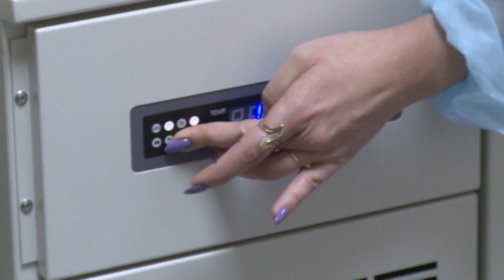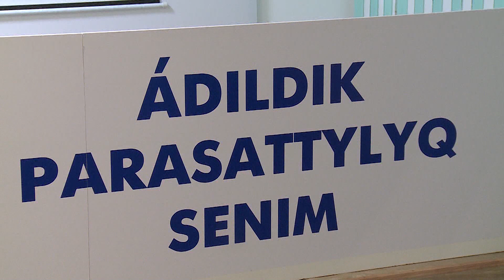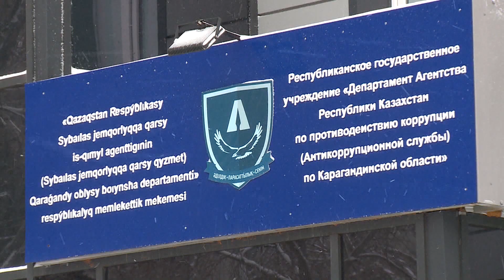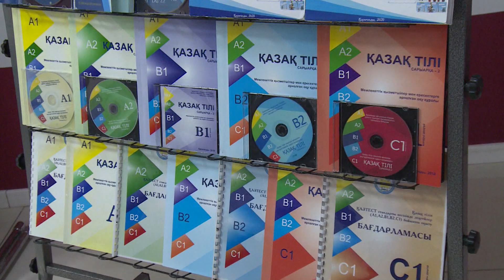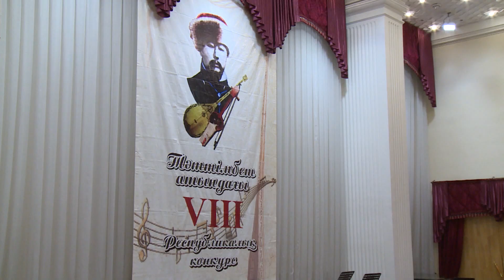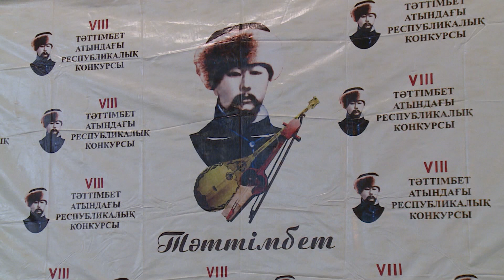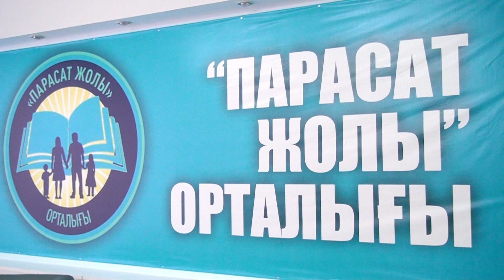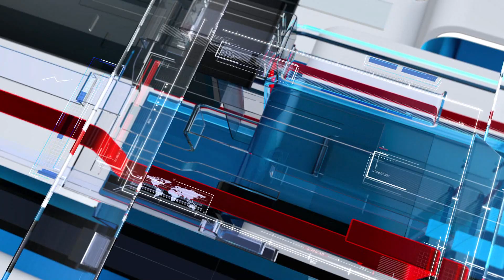04/11/2021 - Бірінші Қарағанды телеарнасының жаңалықтары